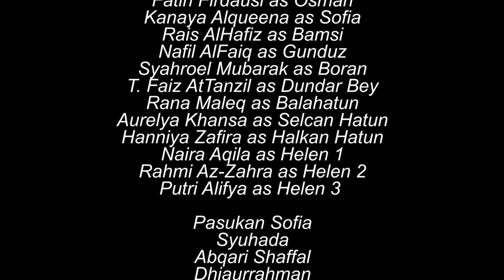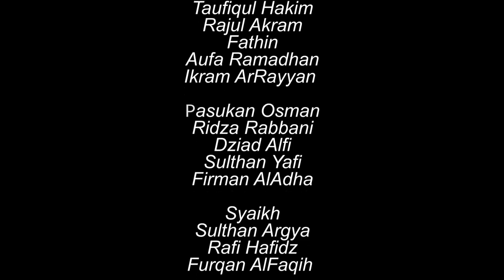Kurulus Osman Season 1 - Drama Siswa SDIT Azkiya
DUO AISHA - Ini adalah sejarah tentang kesultanan Ottoman yang menceritakan tentang penyebaran Islam dan politik, hingga peperangan yang terjadi antara Osman Bey dan Sofia.

Osman Bey merupakan ksatria pejuang Islam yang berasal dari suku Kayi. Sedangkan Sofia adalah ratu yang  mempertahankan kekuasaannya di wilayah Culucahisar.

Film pendek ini terinspirasi dari film Kurulus Osman season 1 episode terakhir. Diperankan oleh siswa-siswa kelas 6 SD IT Azkiya Bireuen.

Selamat menonton. Teşekkürler.